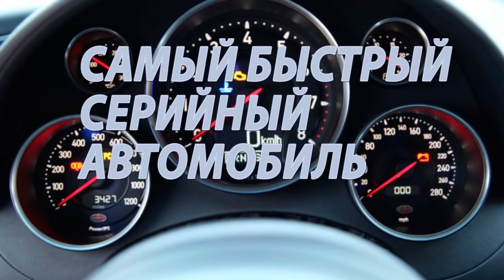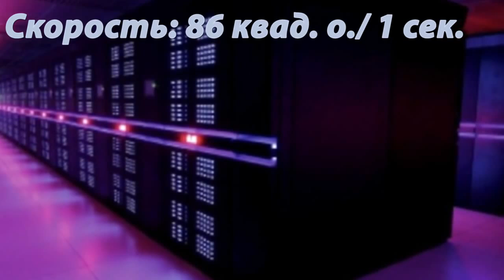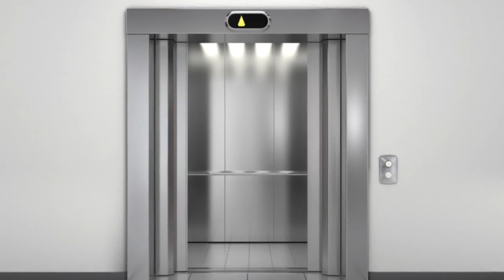ТОП 10 всего самого быстрого в мире